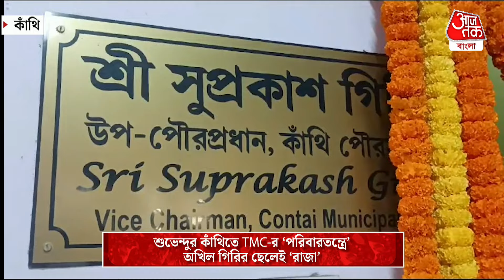Breaking:শুভেন্দুর কাঁথিতে TMC-র 'পরিবারতন্ত্রে' অখিল গিরির ছেলেই 'রাজা'| Suprakash Giri | Suvendu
অধিকারী পরিবারের খাসতালুক বলে পরিচিত কাঁথি পুরসভা। দীর্ঘদিন ধরে তাঁদেরই একচেটিয়া আধিপত্য ছিল সেখানে।  মানে এককথায় রাজত্ব ছিল তাঁদের। তবে শুভেন্দু তৃণমূল ছেড়ে বিজেপিতে যোগ দেওয়ার পরই অধিকারী পরিবারের হাতছাড়া হয় কাঁথি পুরসভা। এবার সেই পুরসভার দায়িত্ব নিলেন অধিকারী পরিবারের বিরোধী বলে পরিচিত অখিল গিরির ছেলে সুপ্রকাশ গিরি। মানে এককথায় বলতে গেলে চেয়ারম্যান পদে বসে পরিবারতন্ত্রকে গোড়া থেকে উপড়ে ফেললেন সুপ্রকাশ।